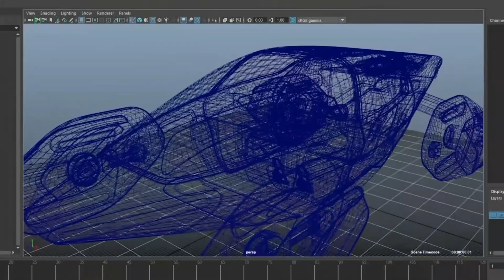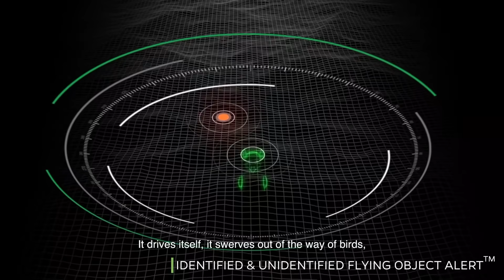OLA's New Prank Project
OLA's New Project. Bhavish on 2021 April 1